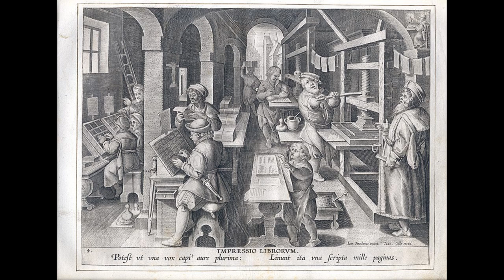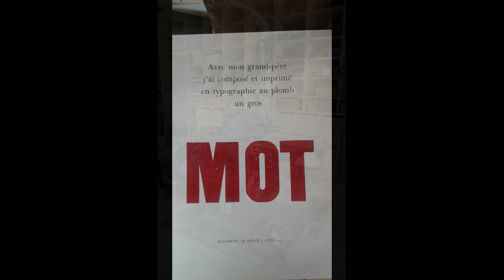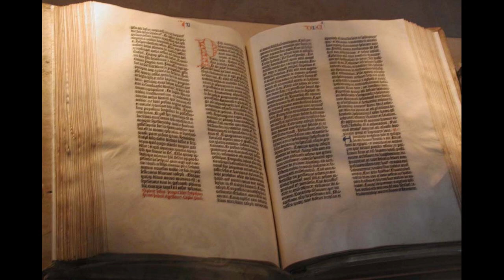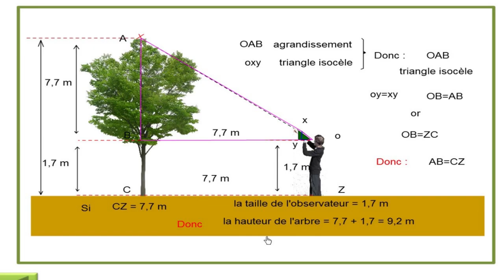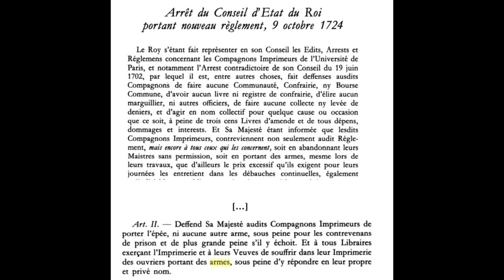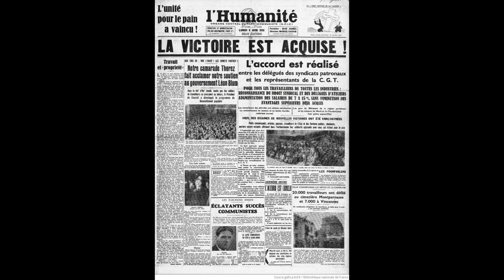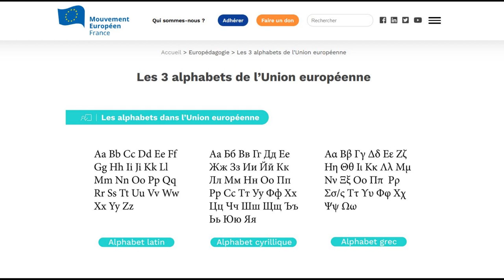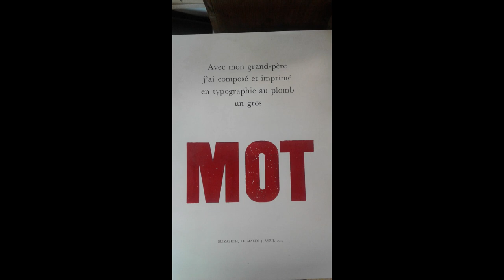Frédéric Tachot, typographe à Saran : 600 ans de typo, de linotype, de lettres, de plomb. Une vie !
Chez les Tachot, on est typos depuis sept générations… Ainsi, la vie se passe en trois temps : un temps où l’on apprend, un deuxième temps où l’on se sert de ce qu’on a appris pour vivre et un troisième temps où l’on doit restituer. J’en suis au troisième stade là, au stade de la restitution. Mais qu’est-ce que je peux transmettre, et à qui ? Toute la question est là. La tradition typographique, l’esprit du métier, ne sont plus transmissibles puisque le monde qui leur était rattaché est mort.